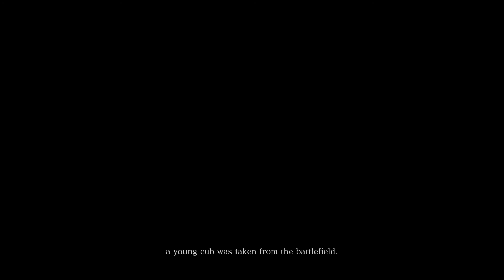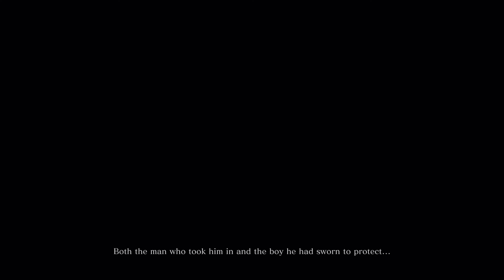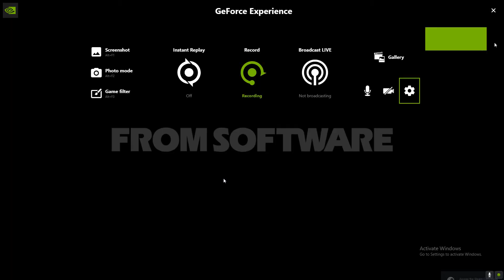Starting this gaming series for Anime fans.... [Sekiro : Shadow die twice- Part 1]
-Ram- DDR4  hyper x16 GB

-Motherboard- asus EX-A320 M GAMING

-Monitor - SamSung FULL HD curve display

-Headphones-  cosmic byte 7.1 channel  surround sound gaming headphones

-Keyboard-  hp wireless

-Mouse - hp wireless

-Webcam- coming soon

Category

Entertainment

Category       GAMING